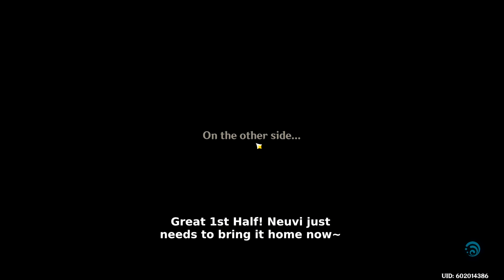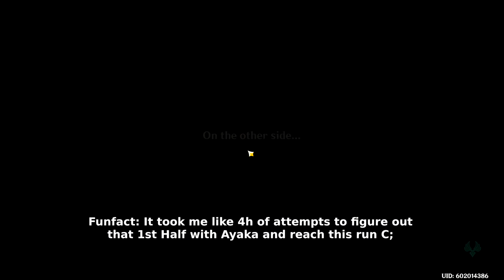SOLO Neuvillette & Ayaka Clear!!! | Spiral Abyss 4.1 (F12 - 9*) | Genshin Impact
So I heard the new Blessing of the Abyssal Moon was strong and decided to put it to the test (+20% Elem/Phys DMG for 5s after a Charged ATK, Stacks up to 3 times) I can confirm: it is very strong lmao. I had envisioned an Ayaka 1st Half solo with the current line-up during Phase 1, but couldn't make it close enough. Phase 2's new buff brought me new hope though, and lo and behold, I made it! This is my first ever Full Solo 9* clear of Floor 12 too~

The 1st Half with Ayaka was the real challenge, with each Chamber becoming more complicated. Learning the enemies' patterns and Stamina/Energy management were the game I had to play. Chamber 1 was reasonably chill, while Chamber 2 was a bit more tight (specially after I realized I needed to end it with full Energy for Ch3), and Chamber 3 seemed impossible (or extremely AI luck reliant) until I figured out the strategy I used in the video. Of course, the extra damage from having her C4 also helped a lot.

Neuvillette soloing this 2nd Half is probably no news to anyone at this point, which makes a lot of sense, he works way too well in it, both for being generally a great unit to Solo things, but also because he has a number of specific advantages in each Chamber (this was definitely a deliberate move from hoyoverse lol). My Neuvi isn't as strong as some other ones I've seen out there (I didn't have that time to farm Marechausse for him), but it was good enough to pull us through!

My reasonings for Music Choices were completely separate for each Chamber this time around. I had recently heard the nostalgic bop that is Devils Never Cry in a promo video, and that paired with the Ayaka/Vergil memes made me want to use it for Chamber 1. Chamber 2's music choice is pretty obvious for anyone who's played/watched NieR Automata, and Chamber 3's reasoning is right there in it's title, but it was also a suggestion from my friend Free/Frete, so shoutout to her ehe~. They're all songs I love, so I hope you guys enjoy how they matched with the run!

ALSO, I'd say the style of this video is inspired by Sireula and Ken Rurouni in parts, so shoutout to them, and a large influence on this series has come from content creators like Xlice, Tuonto and Enviosity. Thanks for being inspirations!

- "Devils Never Cry" [Tetsuya Shibata · Shawn "Shootie HG" McPherson · David Allen Baker] from Devil May Cry 3

🕘Timestamps:
00:00 - Chamber 1 First Half
01:22 - Chamber 1 Second Half
03:19 - Chamber 2 First Half
04:50 - Chamber 2 Second Half
06:19 - Chamber 3 First Half
07:48 - Chamber 3 Second Half
09:37 - Builds
09:53 - Outro

🌸Be gentle to yourself first and foremost, so you can then be gentle to others.🌸